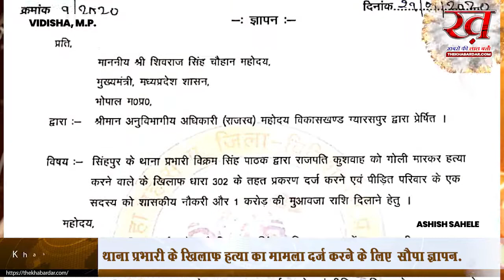कुशवाहा महासभा विदिशा ने थाना प्रभारी के खिलाफ हत्या का मामला दर्ज करने के लिए SDM को सौपा ज्ञापन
द ख़बरदार न्यूज़ विदिशा